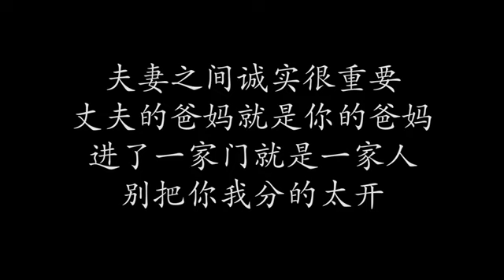儿子去世后儿媳总是半夜回家，一到家就洗澡，婆婆推开浴室门傻了